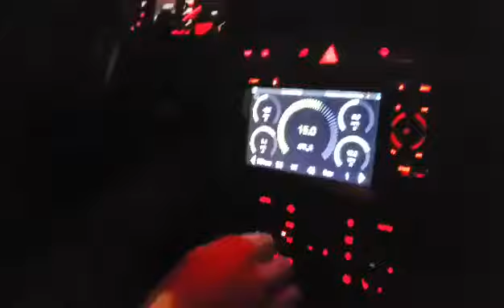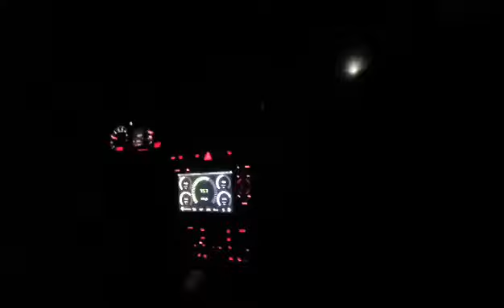Twin Turbo Audi RS4 , BMW M8 Killer @ AVLDad Meet